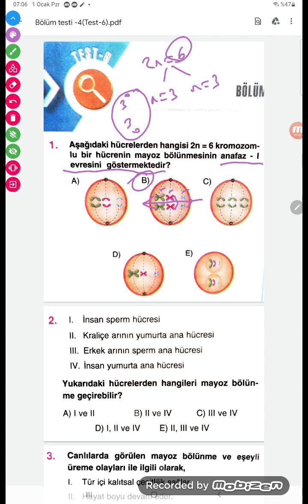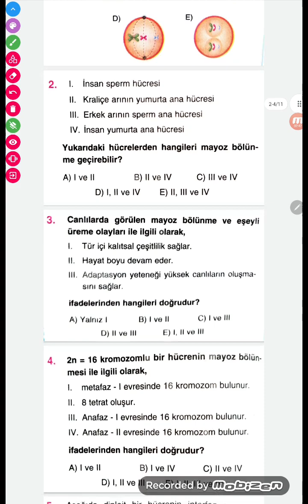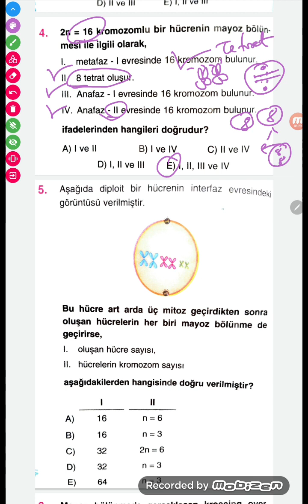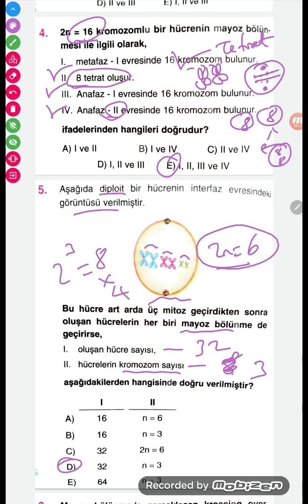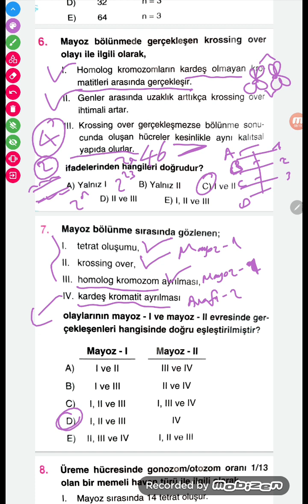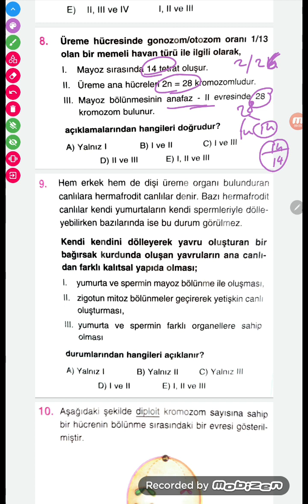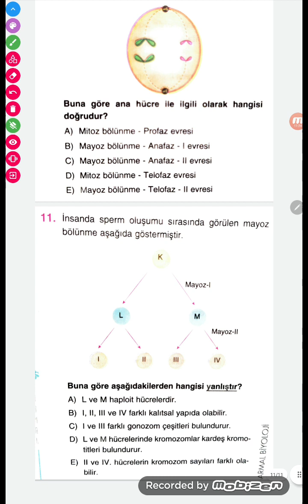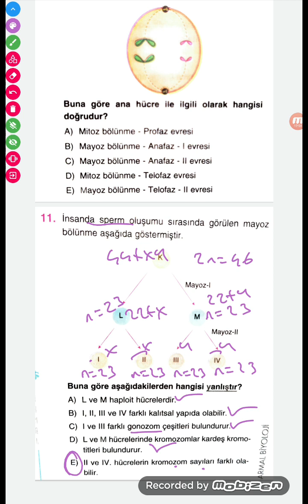Bilgi sarmal -10.Sınıf-Mayoz bölünme-Bölüm Testi-4(Test-6)